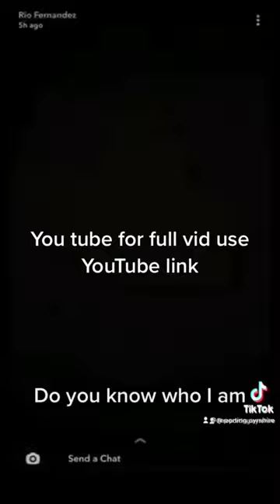Robert McDowall / Gok McDowall and his Son Kristoffer McDowall beat young Scot boy to near death.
WORLDS DUMBEST CRIMINALS

Ex River City Star, Local Ayrshire dog breeder and known drug dealer, Gok McDowall his Son Kristtoffer McDowall and gang of thugs beat young innocent boy and recorded it to upload to socials to taunt another boy whom they were looking for due to the boys having a friendship. The boy was left in hospital with life changing injuries and permanent disfigurement, After beating the innocent Ayrshire boy they then turned their attention to his car and set it on fire along with their own car to destroy any evidence, but then upload the most incriminating video to Snapchat story. World dumbest criminals.

Fully video on page if you look.

As seen previously on page

Gok McDowall, his wife, brother and son attack a family at there home in Ayrshire.

Robert McDowall CLAIMS IN STATEMENT TO THE POLICE “He has Known accused for about 20 years, they were arguing he turned away to pick up dog crates and was attacked” after stating it was only the accused his mrs and sister and him and his mrs in street along with kids playing in street, the must be the actor in him. Because that is not what this video shows. And what wee all know he had his Brother, John McDowall with him and his son, Kristoffer McDowall aswell. But again I ask WHY is GOK MCDOWALL speaking with police and giving evidence. False evidence and hoping to get someone lifted rather than no comment or say he fell or banged it off a door like most criminals do.

It looks like Gok may be giving more statements to police.

Kris McDowall
Robert mcdowall
Gok mcdowall
Kristoffer McDowall

Ayrshire
Saltcoats
Ardrossan
Stevenson
Three towns
North Ayrshire

All info obtained from online public sources.

Thanks also to the Ardrossan and Saltcoats herald for their content and sources.

Some footage is blurred not to cause distress, if you require all footage it is out there just search other socials Key word Gok McDowall. LOOKS like The MCDOWALL family members are embarrassed by this footage as they are doing all they can to stop it gettin out. Share wide show support wee will not be silenced.